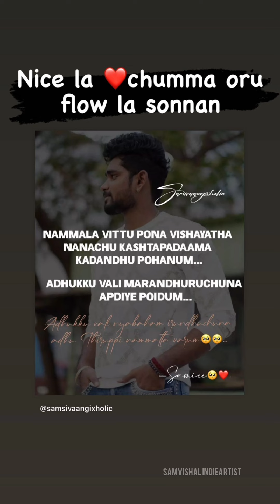Samvishal Instagram story 24.04.2022😍❤